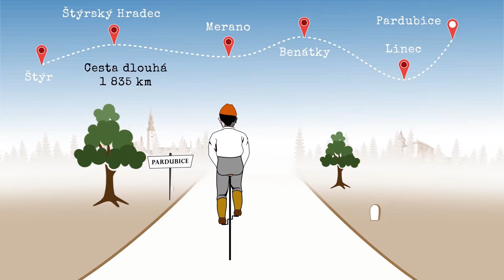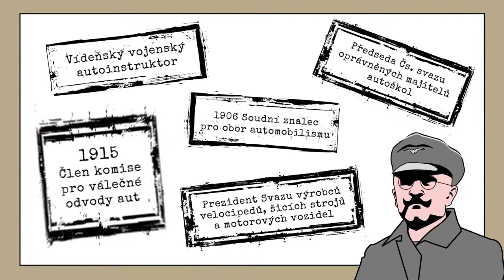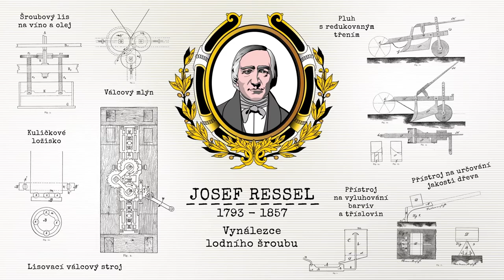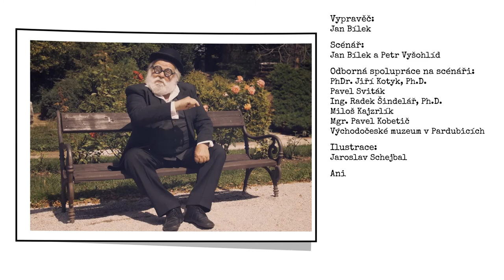Zakladatelé dopravy v českých zemích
Zakladatelé dopravy přehledně v jednom videu:
Artur Kraus, Jan Kašpar, Eugen Čihák, Vincenc Chomrák, Josef Ressel, Jan Perner.